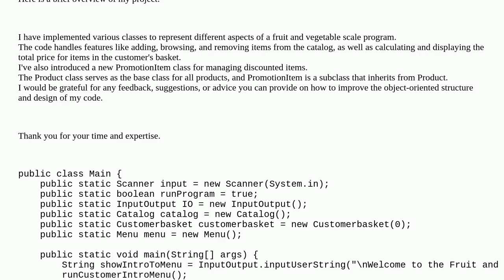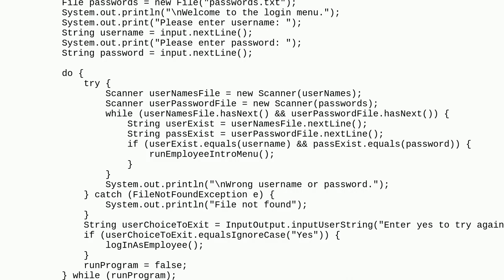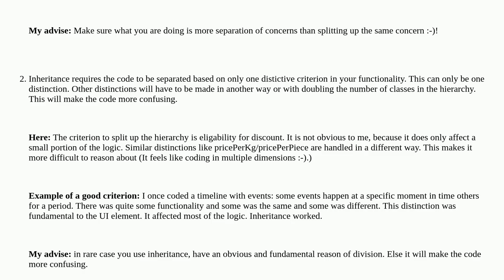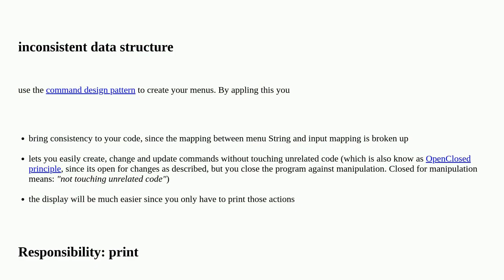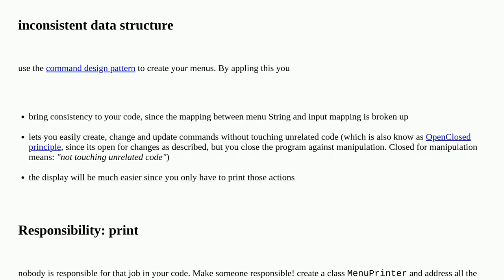Codereview: Adhering to Object-Oriented Principles in Fruits and Vegetables Scale Program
Adhering to Object-Oriented Principles in Fruits and Vegetables Scale Program

A special thanks goes out to the community

  java